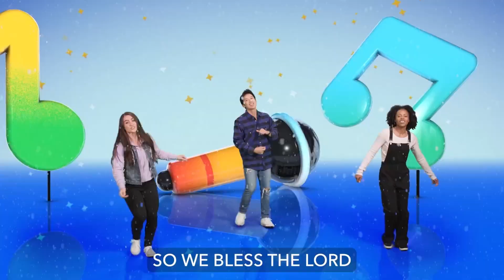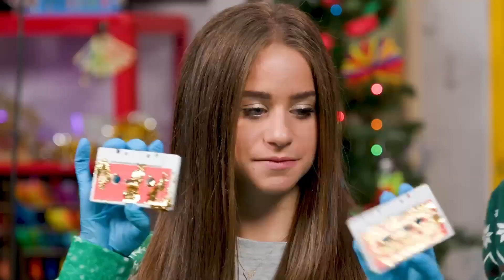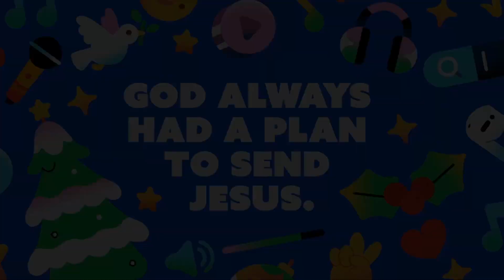Ridge Kids Online | Elementary | December 1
Here's what your kids will be learning during the weekend services on  December 1
We hope you found this hopeful and helpful. You can find out more about us, our locations, and what to expect if you join us in person